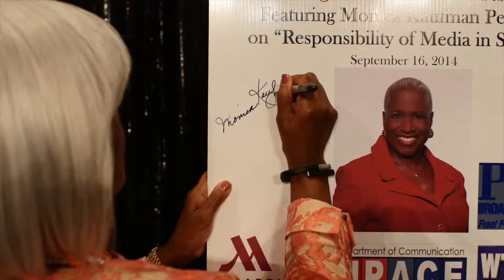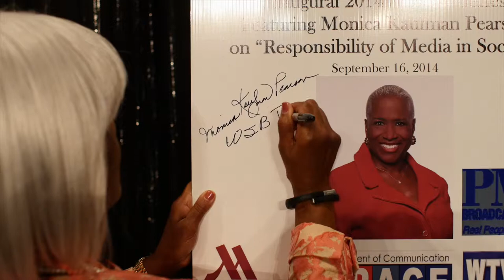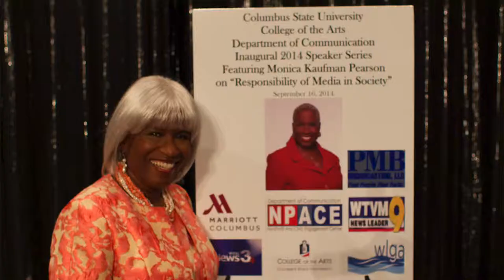The Monica Kaufman Pearson Experience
Check out the Monica Kaufman Pearson Experience as she visited the NPACE Center and spoke with student in the Communication Department at Columbus State University.

Production By: Eric Barnhardt, Ben Truitt, Jasmine Ageyman, and Chris Robinson

Edited By: Eric Barnhardt